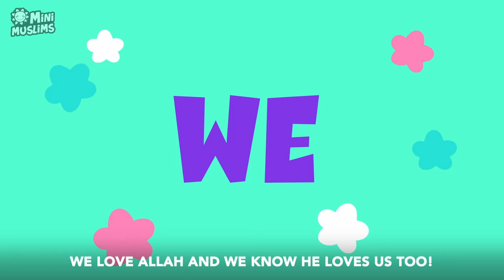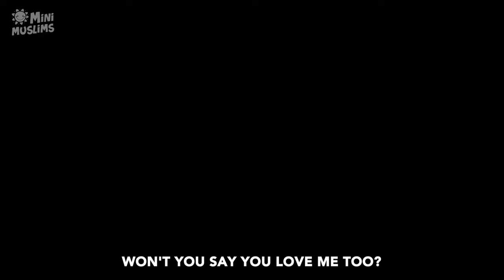Muslim Songs For Kids | I Love You Ummah Song ☀️ MiniMuslims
Let us never forget that we are one family, one
MiniMuslims is the world’s premier digital platform, producing edutainment for Muslim children.
Connect with MiniMuslims:
Vocals by Asia & Maryam Haggag
Lyrics:
I love you, you love me
We’re one Ummah can’t you see?
With a great big hug, and salam from me to you
Won't you say you love me too?
Brother, sister, family
We love Allah and we know He loves us too!
MiniMuslims is a subsidiary of the UK-based Deventi Group that has operational offices in both the United States of America and Egypt.